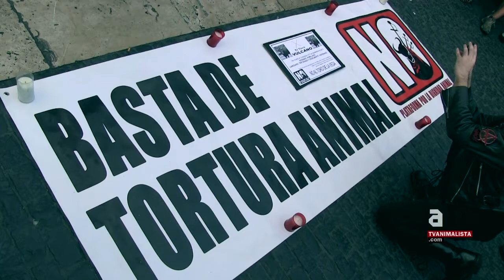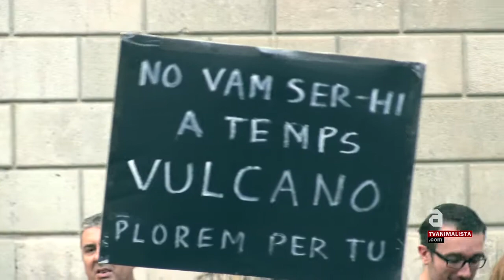Tordesillas 2013 [cat]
No ha pogut ser .

Tampoc aquest any les manifestacions , signatures i protestes de milers de ciutadans han estat suficients per salvar la vida de Vulcano , que ha mort assassinat a cops de llança el 17 de setembre a un quart de 12 a la Vega de Tordesillas.

Les protestes han arribat d'arreu i han estat més nombroses que mai . A més de la massiva manifestació celebrada dissabte a Madrid , un grup de 200 defensors dels animals ha acudit a la localitat val·lisoletana per intentar ocupar el recorregut del bou. La Guàrdia Civil els ha barrat el pas amb un dispositiu especial, encara que això no ha impedit que hagin estat increpats i fins i tot apedregats pels llancers .

A més de Vulcano, linxat i executat, 7 persones han resultat ferides . Entre elles una defensora dels animals de la que la foto amb el cap sagnant per un cop de pedra ha circulat per les xarxes , augmentant la indignació i el malestar . El periodista Pedro Armestre ha hagut de ser intervingut per una cornada a la cuixa .

Ja a la tarda, diferents ciutats d'Espanya han estat escenari de concentracions simultànies en memòria de Vulcano : Barcelona , Bilbao , Sevilla , Gijón , Alacant ... centenars de persones s'han sumat a la repulsa per la bàrbara celebració convocades per la Plataforma per la Dignitat Animal .

Tant de bo sigui així perquè com deia l'escriptor Julio Ortega en el seu manifest :

"Nosaltres plorem llàgrimes de sang en pensar a Vulcano i ells van fer brollar llàgrimes transparents dels seus ulls i vermelles del seu cos al travessar amb les seves llances .

Ells no volen càmeres que els gravin i nosaltres cridem a cada despatx , a cada carrer , a cada racó .

Per això , ells són el passat i nosaltres el futur . "